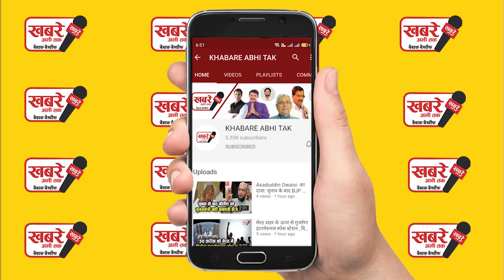क्या हैदराबाद का नाम कभी भाग्यनगर था? आखिर भाग्यनगर की कहानी क्या है ? YOGI OWASI IN ELECTION...